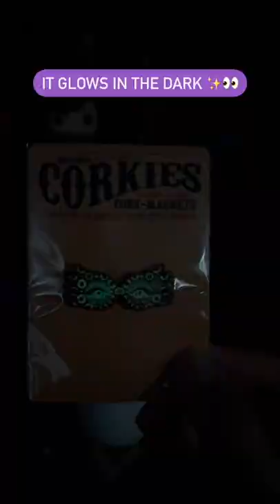My Harry Potter Enamel Pin Collection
One day you don't have a Harry Potter pin collection and the next, you do! This collection happened slowly over the years and I'm happy with it.

Here's an attempt at recalling where each pin was purchased.👇🏼 You'll see that some pins on my hat are not included in the individual close ups and that's because they are not HP merch, but they do make sense on this hat. ☺️

⚡️ Harry Potter: this was a gift from a friend and I believe it was purchased from The Wizarding World of Harry Potter in Orlando.

🦁 Gryffindor: also a gift from a friend and I believe it's official HP merch but I'm not 100% sure where it was purchased

🧙‍♂️ Dumbledore: I think I bought this at the LeakyCon marketplace from Harry and the Potters

📖 Hermione: I bought this pin from The Harry Potter Shop at Platform 9&3/4 in London.

🕶🌝 Luna's Spectrespecs: I also bought these at the LeakyCon marketplace, but I can't remember the seller. If you know, please tag them in the comments!

✨ Felix Felicis: I bought this at The Wizarding World of Harry Potter in Hollywood

🍀 Ireland: a friend bought this pin for me in Ireland but it lives on my HP hat because 🇧🇬  vs 🇮🇪 Quidditch World Cup. You know, when Ireland won but Viktor Krum caught the snitch for Bulgaria. And that's it for my knowledge on sports! LOL My girlfriend is the ⚽️ player, I'm her sometimes student.

⚡️ Lightning bolt and 💘Love Potion: I bought these at a CA small business that has sadly closed. It was a cute café and boutique. I loved getting a ☕️ and meandering through the shop on my lunch break.